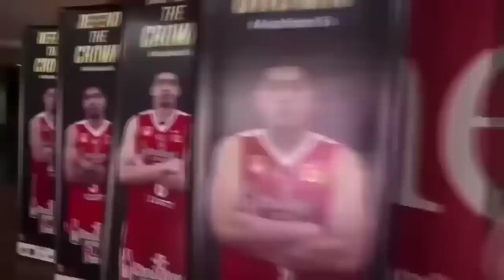JULY 22 2023- BEASTMODE SI RENALDO BALKMAN! DUGUAN SA MUKHA! | Macau vs Philippines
Keywords;
PBA 2023
PBA FINALS
PBA DRAFT 2023
RENALDO BALKMAN
ALAB PILIPINAS
MACAU BLACK BEARS
MIKH MCKINNEY
JIMMY ALAPAG
RAY PARKS JR
PJ RAMOS
JOSH URBIZTONDO
PHILIPPINES
PBA
PBA 2021
PBA TODAY
PBA LIVE
2023 PBA PHILIPPINE CUP
PBA ASARAN
PBA ASARAN MOMENTS
PBA SUNTUKAN
PBA SAPAKAN
PBA PIKUNAN
PBA RAMBULAN
PBA BRAWL
PBA SCUFFLE
PBA KANTYAWAN
PBA FIGHT
PBA RUMBLE
PBA BLOOPERS
KAI SOTTO
JAYLEN GREEN
THIRDY RAVENA
GILAS PILIPINAS
PHILIPPINES
ALAB PILIPINAS
MIGHTY SPORTS
TERRENCE ROMEO
KWENTONG GILAS
CALVIN ABUEVA
PBA IMPORT
PBA LATEST
PBA UPDATES
PBA NEWS
PBA 2023
PBA SALARY
PBA COACHES
PBA TEAMS
PBA UPDATES
2020
PBA TRADE
PBA ROOKIES
PBA DRAFT
PBA MOCK DRAFT
PBA IMPORTS
WINNING BASKET
ANKLE BREAKER
SLAM DUNK CONTEST
3 POINTS SHOOTOUT
3 POINTS CONTEST
JAMES HARDEN
DERRICK ROSE
JAVALE MCGEE
KOBE BRYANT
KEVIN DURANT
DERRICK FISHER
JAPETH AGUILAR
SMART GILAS
GILAS PILIPINAS
JAMES YAP
MARK CAGUIOA
JAYSON CASTRO
JAMES YAP
Mighty Sports vs Al Riyadi
Lamar Odom
TRENDING
BLOOPERS
BRAWL
FIGHT
RUMBLE
SUNTUKAN
SAPAKAN
RAMBULAN
BOXING
FLOP
ACTING
ARTE
PIKUNAN
LUTO
BASTOS JAM
SLAM DUNK
CRIME
INCIDENT
WINDMILL
TOMAHAWK
DANCE
DANCING
PBA PLAYER
FUNNY MOMENTS
FUNNY VIDEOS
FUNNY
FUNNIEST
FULL GAME HIGHLIGHTS
LATEST
LATEST GAME
NEW
NEW VIDEOS
NEW GAME
NEW HIGHLIGHTS
NEW IMPORT
NEW IMPORTS
NEW ROOKIES
BAGONG LARO
BAGONG IMPORT
BAGONG PLAYER
BAGO
LATEST HIGHLIGHTS
PLAYER HIGHLIGHTS
GILAS PILIPINAS
ALAB PILIPINAS
MIGHTY SPORTS
THEME SONG
KEVIN FERRER GILAS
3X3
ALAB NG PUSO
MPBL
MVP
MYTHICAL
DEFENSIVE PLAYER
REBOUND
AWARDING
CONTROVERSIAL
CONTROVERSY
WALK OUT
PBA TEAM
ALASKA ACES
BARANGAY GINEBRA SAN MIGUEL
GINEBRA
NSD
NEVER SAY DIE
CROWD
FANS
REACTION
SAN MIGUEL BEERMEN
SMB
MAGNOLIA HOTSHOTS
PUREFOODS
SAN MIG COFFEE
BMEG
STAR HOTSHOTS
ROS
TNT
MERALCO BOLTS
SHELL
TANDUAY
CONEY ISLAND
BARAKO BULL
FORMULA SHELL
ANEJO
RED BULL
STA LUCIA
FINALS
SEMIFINALS
QUARTERFINALS
THROWBACK
CLASSIC
PBA CLASSIC
ALVIN PATRIMONIO
SONNY JAWORSKI
ROBERT JAWORSKI
RAMON FERNANDEZ
JAMES YAP
FLOYD MAYWEATHER
MICHAEL JORDAN
SCOTTIE PIPPEN
STEVE KERR
OBSTACLE
CHALLENGE
ISOLATION
OFFENSE
DEFENSE
MANILA
VISIT
DANNY ILDEFONSO
TERRENCE JONES
SCOTTIE THOMPSON
CHRIS MCCOLLOUGH
ARWIND SANTOS
JIMMY SANTOS
REYNALDO BALKMAN
MARLOU AQUINO
ERIC MENK
RUDY HATFIELD
BENJIE PARAS
CELEBRITY
BUHAY
CELEBRITIES
GUEST
DANNY SEIGLE
ALI PEEK
WILLIE MILLER
JOJO LASTIMOSA
JUNE MAR FAJARDO
LA TENORIO
STANLEY PRINGLE
JAYSON CASTRO
ATOY CO
THE FAST AND THE FURIOUS
DYNAMIC DUO
PINOY SAKURAGI
BIG GAME
A MAN WITH A MILLION MOVES
EJ FEIHL
GREG SLAUGHTER
CALVIN ABUEVA
IAN SANGALANG
JUSTIN BROWNLEE
MARQUS BLAKELY
DENZEL BOWLES
TERRENCE ROMEO
VINCE HIZON
CHRIS ELLIS
RICCI RIVERO
ALLAN CAIDIC
MARK CAGUIOA
MARC PINGRIS
JOHNNY ABARRIENTOS
JAYJAY HELTERBRAND
JIMMY ALAPAG
CHAMPION
ONE SPORTS
TV5
FINALS MVP
PJ SIMON
TOP GAME
BEST GAME
BEST MOMENTS
BEST CROWD REACTION
LOUD CROWD
LOUDEST FANS
ARGENTINA
WORLD CUP
PBA LATEST 2023
PBA 2023
PBA OPENING
MANILA CLASICO
TERRENCE ROMEO
CALVIN ABUEVA
PAUL LEE
ARWIND SANTOS
TERRENCE JONES
MARK CAGUIOA
JAPETH AGUILAR
PBA NEWS
PBA UPDATES
PBA OPENING 2023
PBA ROOKIES
PBA DRAFT
PBA AWAY